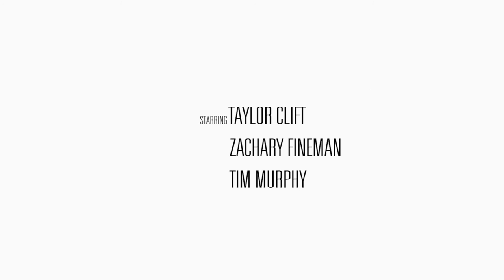Timeless - Award Winning Sci-fi Short Film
Directed by:
Arnold Aldridge
Ricky Rhodes

Written by:
Zachary Fineman
Evan Wake

Edited by:
Jordan Henderson

Cast/Crew
Taylor Clift
Zachary Fineman
Andrea Martina Isenschmid
Tim Murphy
Jordan Henderson
Evan Wake
Ian Le Cheminant
Alexander Olson
Jo Duke